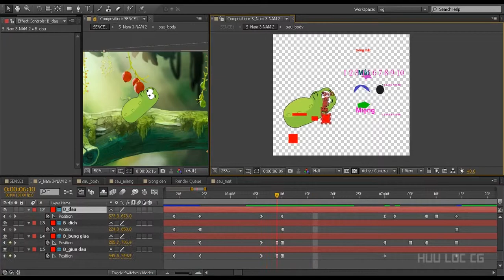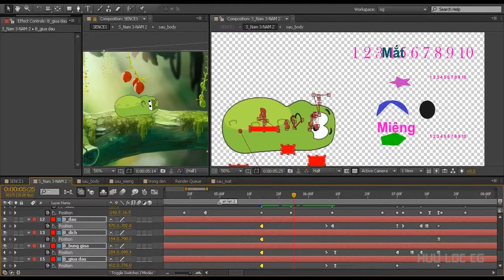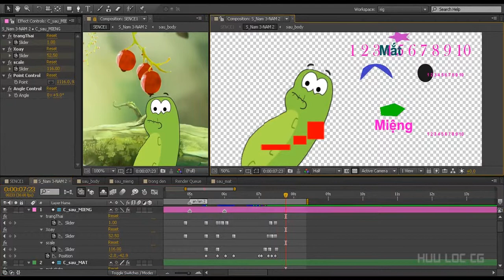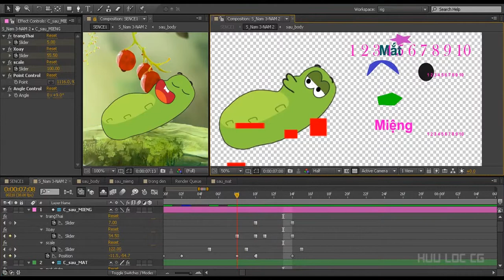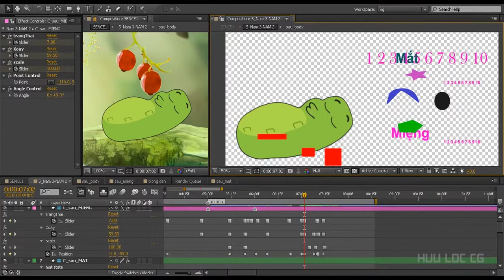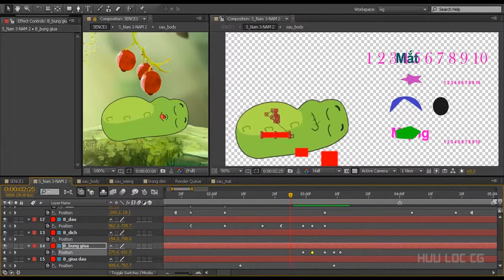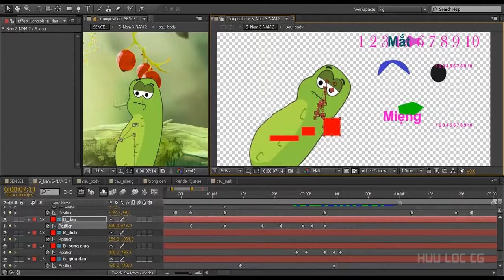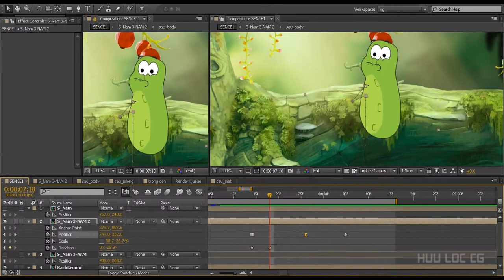After effects: animation [ timelapse]